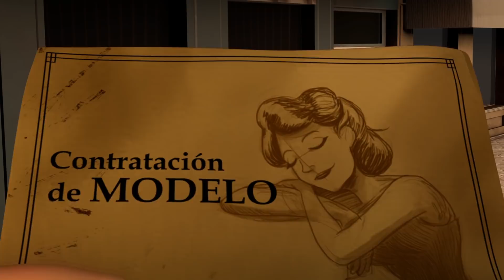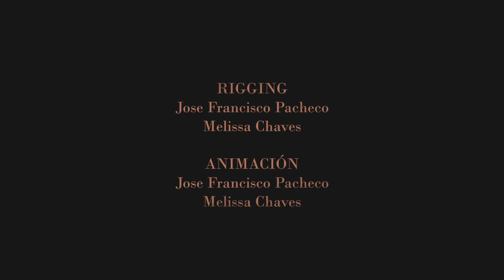CGI 3D Animated Short: "Atelier" - by Team Atelier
Watch this moving 3D animated short called "Altelier", the story of a a struggling painter trying to overcome a difficult situation that meets a curious girl with an attitude that could not be more different from his! Are her positivity and spontaneity just what he needed in his life?

Created as a college project at Veritas University-Costa Rica, by 3 students and took about 8 months in production.  It is inspired by the desire to do a story that might bring happiness and joy to anyone who experiences life"s struggles and to show how much just a little positivity can change someone´s else"s life and outlook.

Credits
Melissa Chaves:
• Direction
• Animatic
• Modelling
• Rigging
• Animation
Luis Diego Martinez:
• Script
• Environment Design
• Animatic
• Modelling
• Texturing
• Lighting
• Render
Jose Francisco Pacheco:
• Art Direction
• Character Design
• Storyboard
• Animatic
• Modelling
• Rigging
• Animation

If you’re a CGI ARTIST, ANIMATOR, FILMMAKER or STUDIO and would like your project showcased on our TheCGBros please